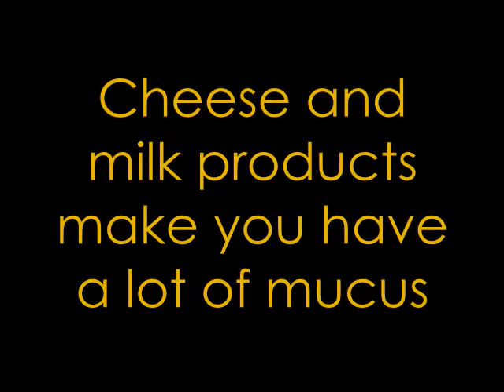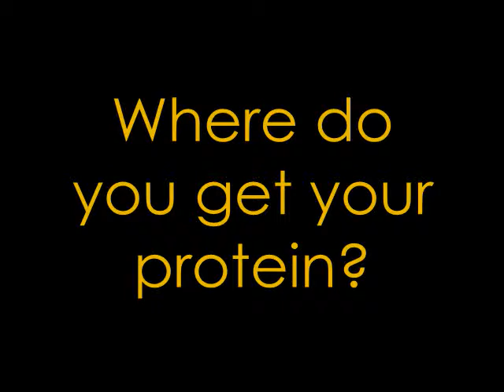Health: A Professional Photographer's perspective part 2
An interview with: Jennifer Girard

More than 25 years ago, former actress and model, Jennifer Girard, began a small photography studio in her Chicago Apartment. She started by building a dark room in her
basement and learning how to develop and print photographs. Today, what began with
head shots of aspiring local actors and actresses has become a renowned professional photography studio. Creating stunning pictures working from her cozy Chicago home studio, she is well known for her pictures of the rich, famous, and theatrical. Her photos are self described as going "right to the source" and display the subject with dramatic light-and-dark contrasts. From personal portraits, to weddings, she captures beautiful photographs of her subjects in a variety of surroundings.